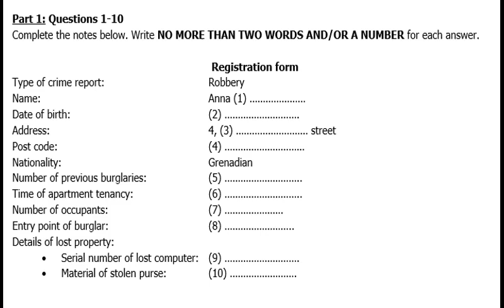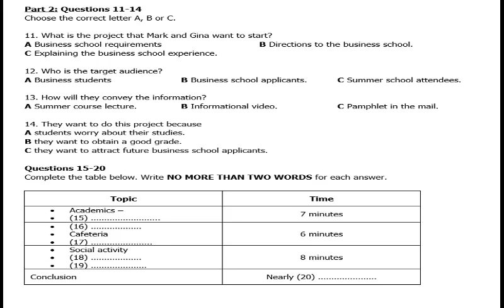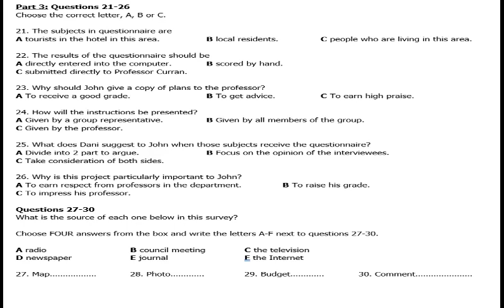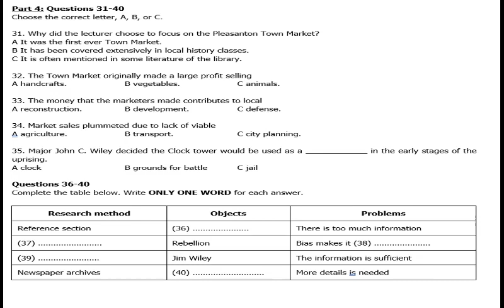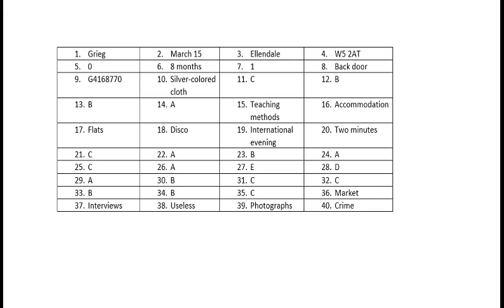IELTS LISTENING PRACTICE TEST 7 JAN 2023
Practice IELTS Listening Practice Test based on the Latest pattern of IDP and British Council 2023